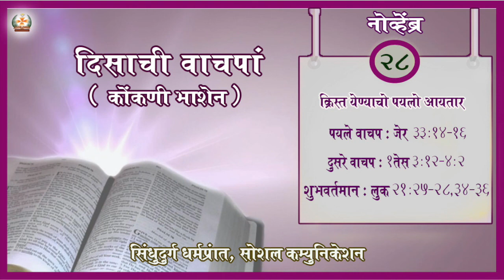Daily Scripture | 28th November 2021